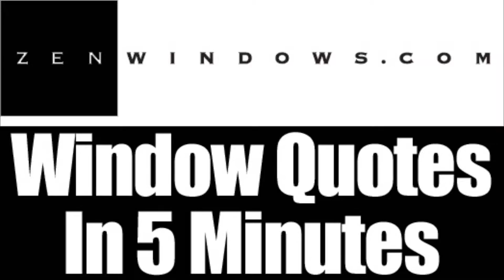Patio Doors Menomonee Falls WI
Customer-Driven Design

We offer the following types of replacement windows:

Awning windows
Bay windows
Bow windows
Casement windows
Double hung windows
Garden windows
Hopper windows
Picture windows
Round top windows
Slider windows